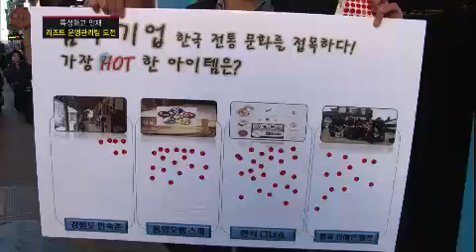스카우트 - Scout EP59 # 005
겨울 레포츠의 천국! 종합 리조트 운영팀에 도전한다! 강원도 청정 자연 속에서 휴식과 레포츠를 즐길 수 있는 복합 테마파크형 종합 리조트 웰리힐리파크!